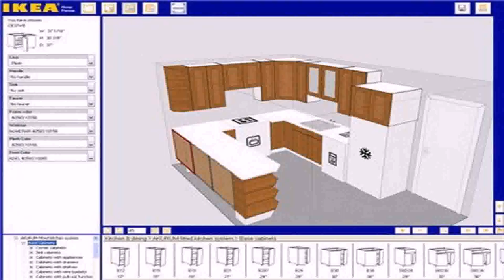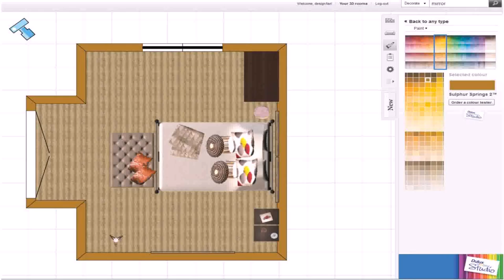House Plan Design Free Online - Gif Maker DaddyGif.com (see description)